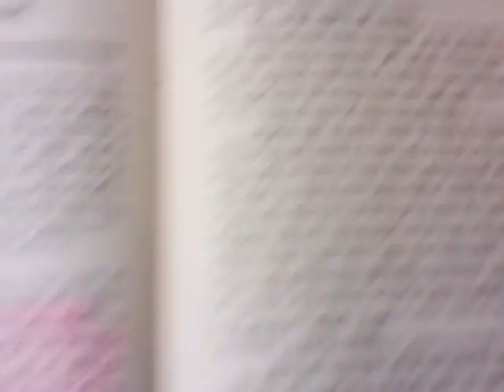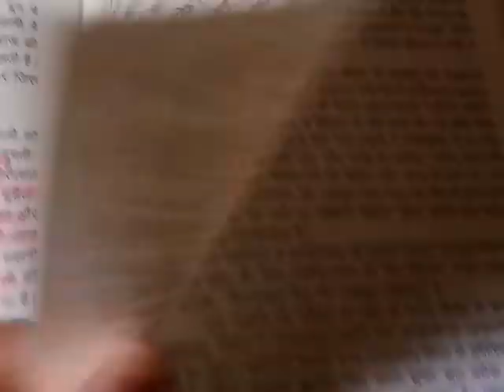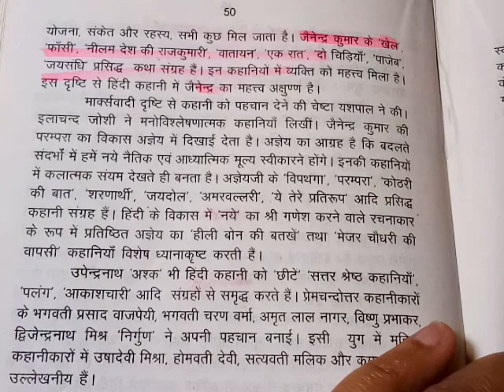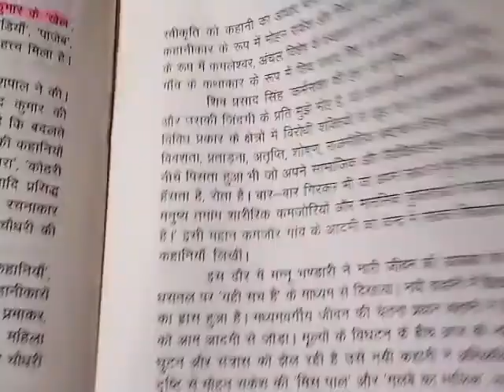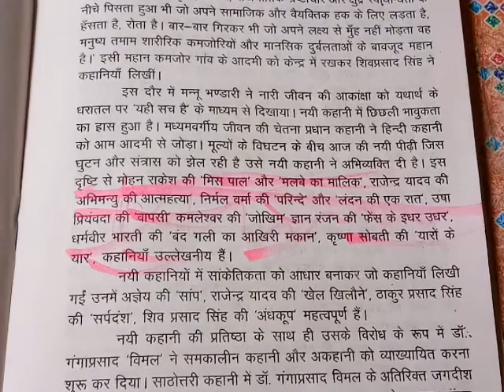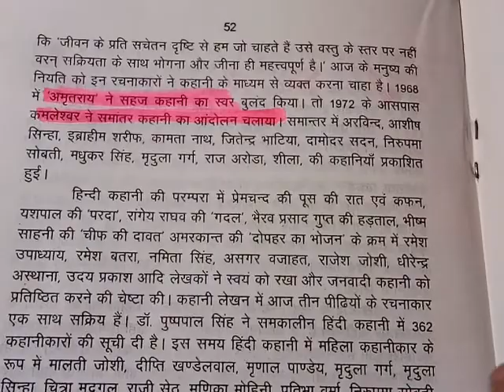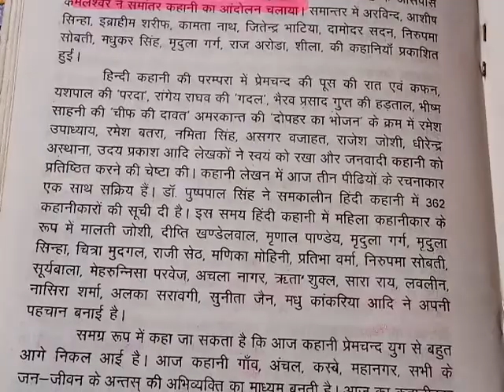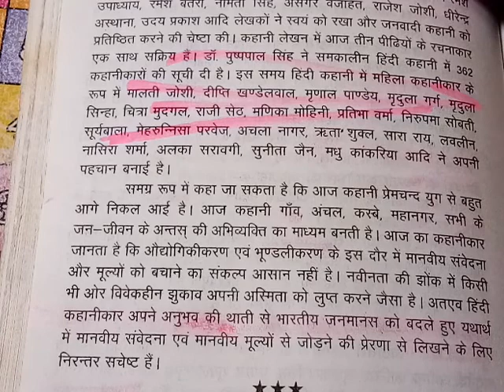सहित शिक्षकभर्ती हेतु उपयोगी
हिंदीसाहित्यकासरलएवंसंक्षिप्तइतिहास के अन्तर्गत आज हम पढेंगे